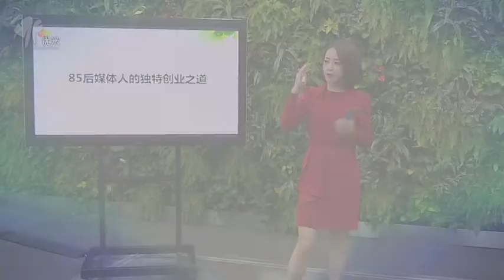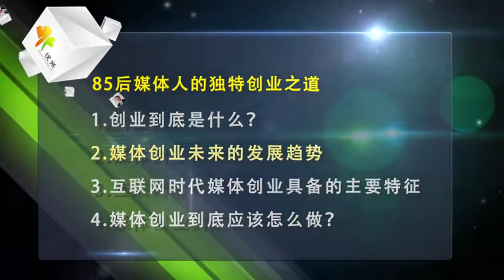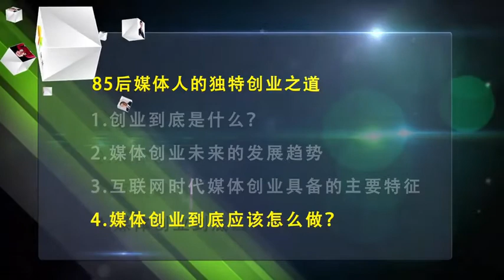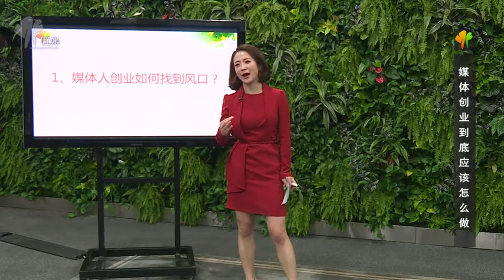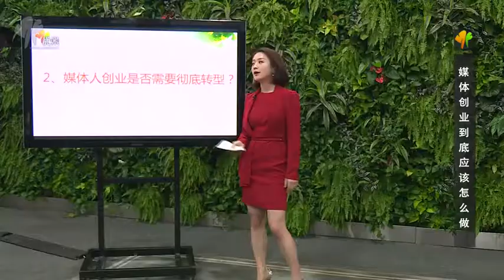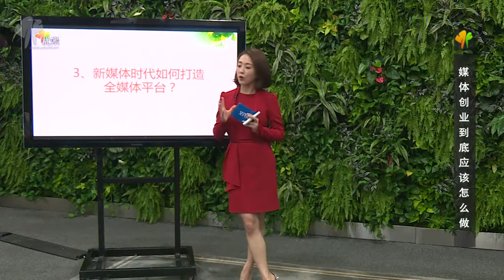85后媒体人的独特创业之道